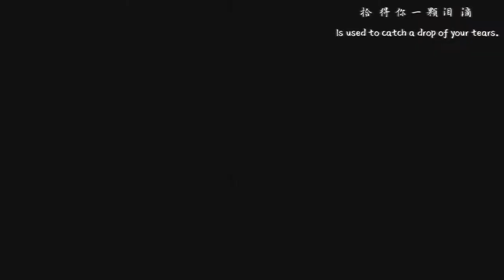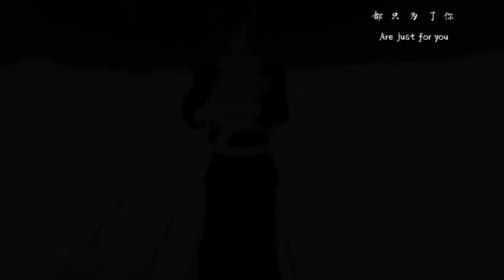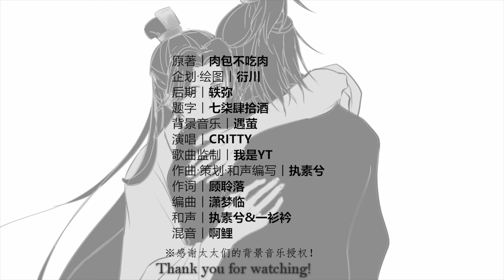[Chi/Eng] 2HA Animation Video - Firefly by Critty (RANWAN)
T/N: Critty song + 2HA :)
Book - The Husky and His White Cat Shizun
Song: Firefly by Critty